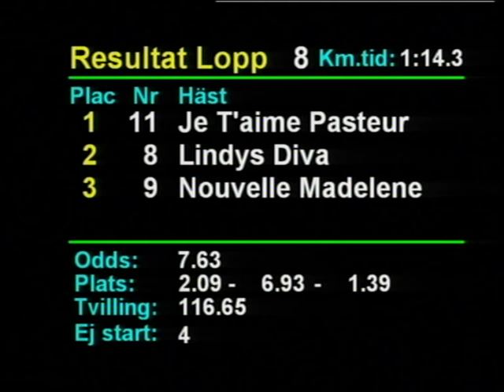Åbytravet171019-Lopp8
Lopp 8. Derome-loppet - Svensk Travsports Grundserie - Spårtrappa Ljus anmälan. 3-6-åriga svenska 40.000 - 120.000 kr.
2140 m. 15 startande. Spår efter startsumma där häst med lägst startprissumma får spår 1 osv, enligt följande ordning spår 1,2,3,4,5,6,9,10,7,11,8,13,12,14,15. Spårförbehåll ej tillåtet.
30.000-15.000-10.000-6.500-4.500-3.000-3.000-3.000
1.Je t'Aime Pasteur 14,3 (76) Untersteiner P
2.Lindys Diva 15,0g (382) Jepson C J
3.Nouvelle Madelene 15,0 (28) Heiskanen V
4.Ourangel U.R. 15,3 (207) Eriksson C
5.The Muffin Man 15,4 (147) Untersteiner J
6.Harri K. 15,6 (79) 7. Kakan Gertorp 15,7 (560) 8. Kajsa Sånna 16,2 (149) Opl. Zone Control 16,9 (24),
A.U.Viktoria 17,6 (575).
Struken: Målaresven.
Segr. v 4 år e. Pastor Stephen-Je T'aime Lane.
Äg. Stall Wetact. Uppf. Wolf Werner, Tyresö. Trän. Untersteiner Peter, Halmstad. 5 längder.
Odds: 7,63. Plats: 2,09-6,93-1,39. Tvilling: (8/11) 116,65.